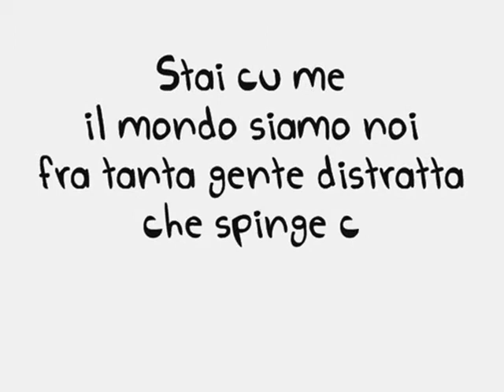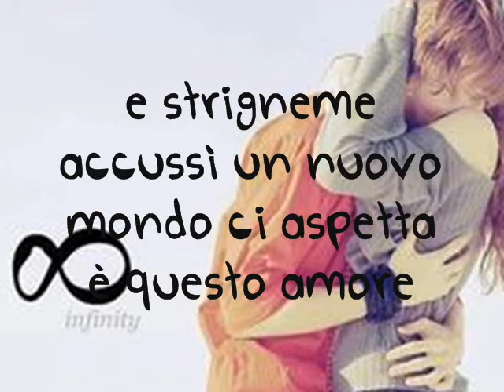Tu per sempre.♥